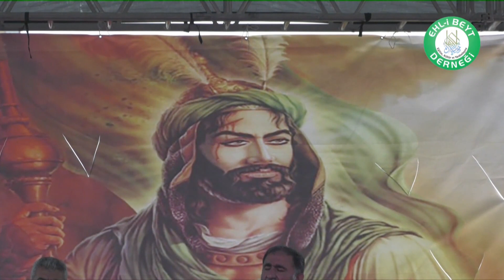Mir Kasım Erdem Aşura Konuşması 2022